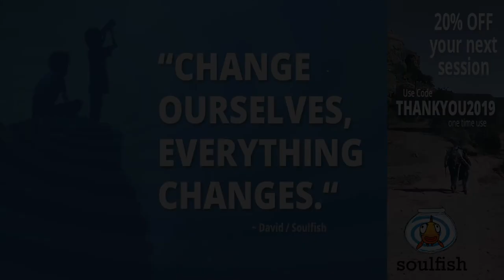Today, gentle and yielding, not rigid.